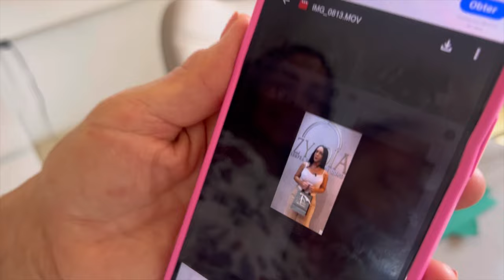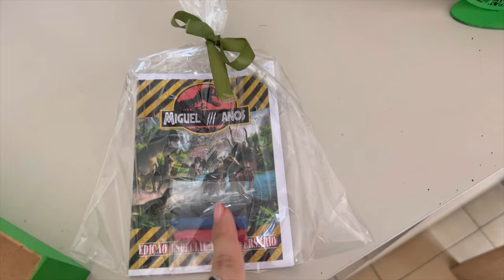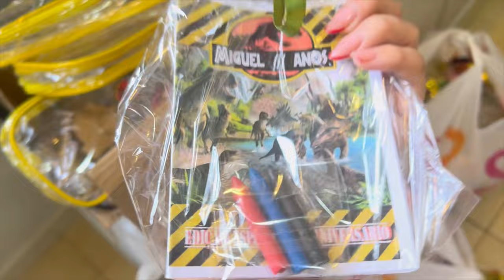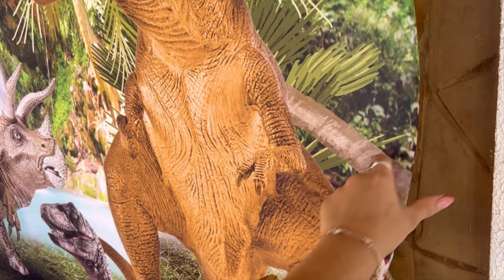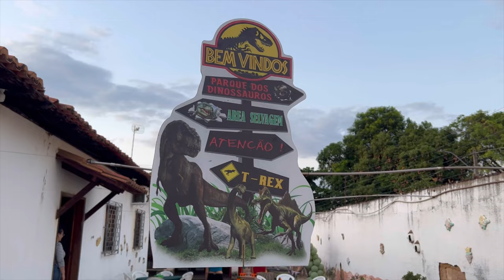Aniversário de 3 Anos do Miguel 🦖 Jurassic Park com tudo da shopee | lembrancinhas e decorações